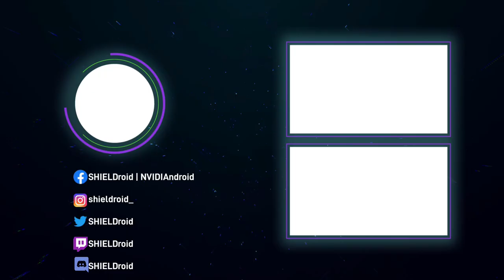Fail Factory es un juego adicitvo - Android OCULUS QUEST 2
Sumérgete en una caprichosa fábrica de robots mientras asciende en la escala corporativa, pasando de ser un empleado de poca monta a ser un empleado estrella.

En un extraño espectáculo de creciente caos, esfuérzate por seguir el ritmo de la creciente comedia de errores mientras operas varias líneas de ensamblaje en una miríada de minijuegos.

Atrincherado en un campo de juegos basado en la física y sin consecuencias. Trabajando en estaciones de ensamblaje, estaciones de clasificación y protocolo de garantía de calidad (QAP), donde controlará robots insondables de gran tamaño, perfeccionará sus habilidades en una fábrica que se siente reactiva y viva, lo que permite una experiencia totalmente inmersiva.

Diseñado teniendo en cuenta la accesibilidad, la falla ridícula es inevitable mientras trabajas hacia la cima en esta Fail Factory vibrante, ingeniosa y cómica que induce el estrés.